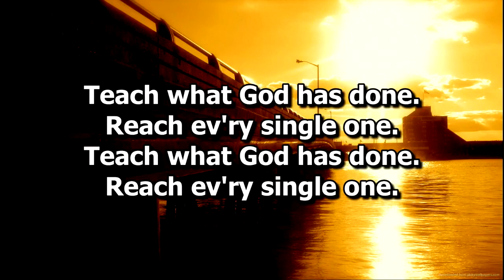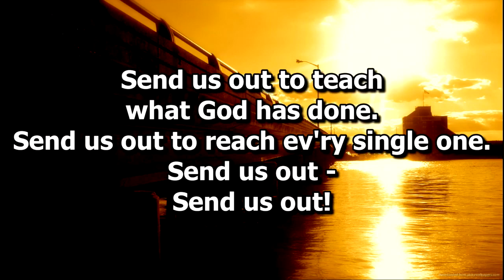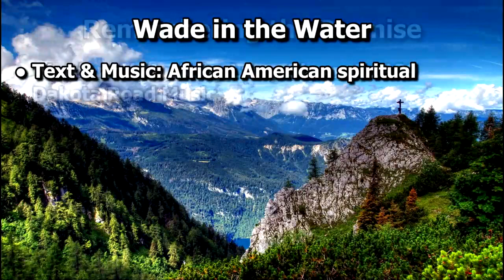FELC 2-19-23 Transfiguration of Our Lord